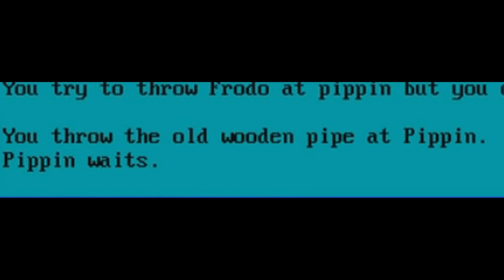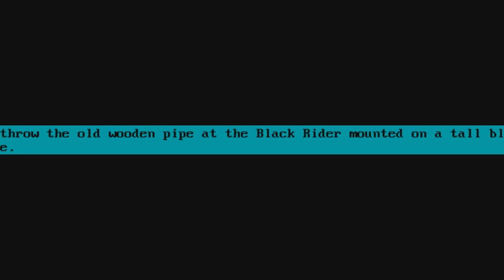[Vinesauce] Joel - Best of DOS ( Frodo Gets High & Murder Surgery Simulator )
Joel takes on some of most insane, forgotten and balls out crazy PC games ever. Ever wondered what would happen If Sam got the ring instead of Frodo? Well, they all get high and cannibalize on eachother, enjoy. Playlist for more vinesauce!